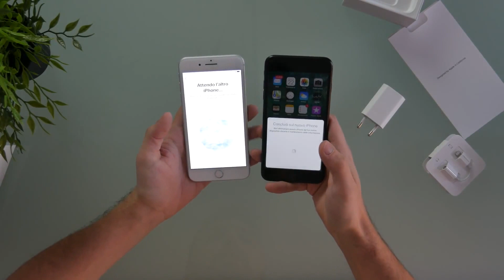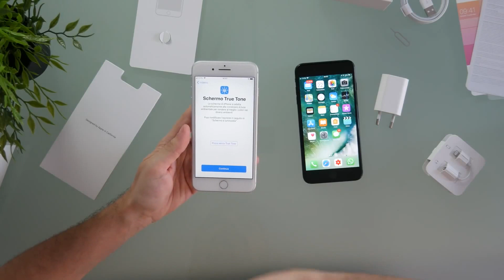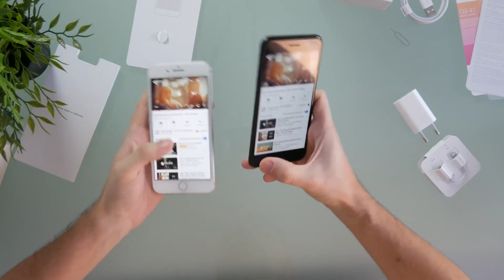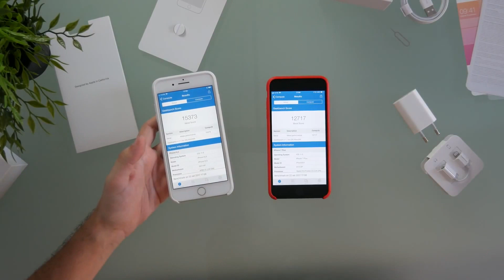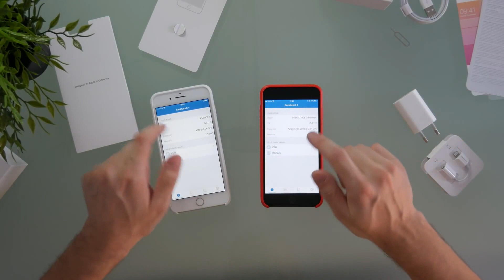iPhone 8 Plus Unboxing e Prime impressioni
iPhone 8 Plus unboxing nella versione Sliver da 64Gb